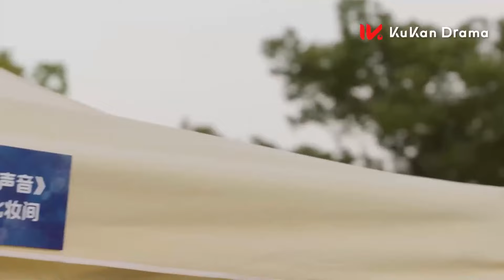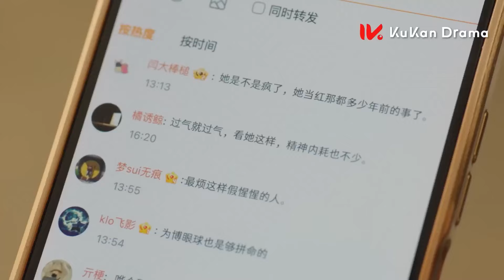Harika Kızlar l Klip l Amazing Girls l Ji Mei Han, l 了不起的甄高贵